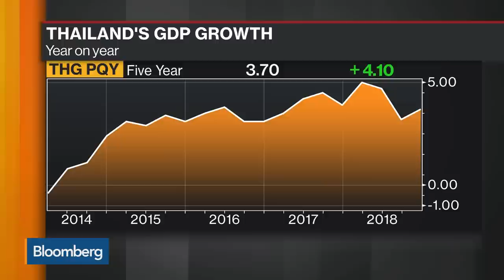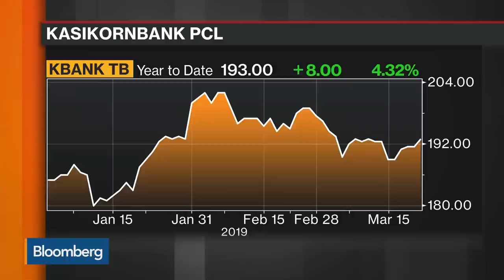Thailand Economic Policy Will Be Same No Matter Who Governs, Says Kasikorbank’s President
Mar.24 -- Kattiya Indaravijaya, president at Kasikornbank, discusses the Thailand election, how the results could impact the economy and the banking sector, partnerships in the industry and her outlook for banking in Asia. She speaks exclusively on “Bloomberg Markets: China Open.”